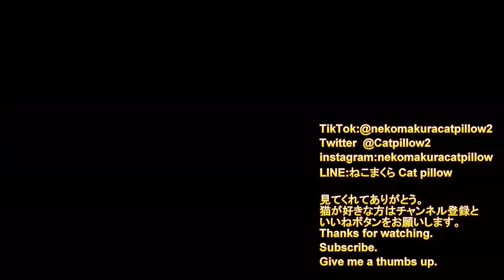【猫】【野良猫】【地域猫】野良猫の日常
「もっと見る」クリック必須
ねこまくらLINE

●野郎が撮った猫動画 さん

●ねこほうチャンネル さん
猫は自分の名前を理解している？4匹で実験してみたらまさかの結果に…！

「一番下まで見てくれてありがとニャ～～～～～。」